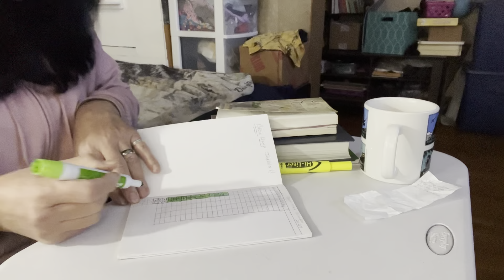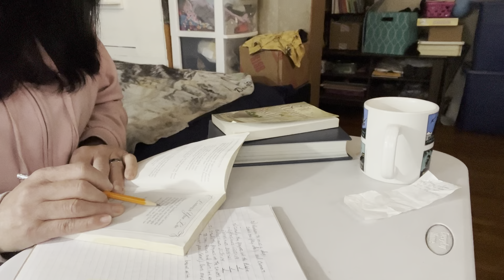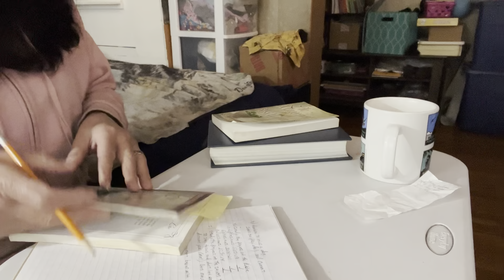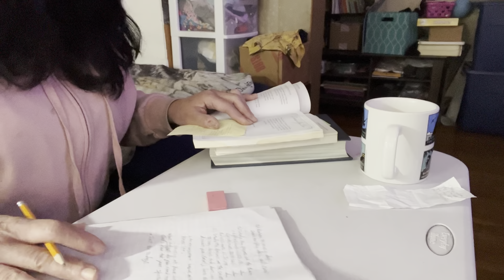My Daily Living Vlog/ Morning Routine/ DIY’s